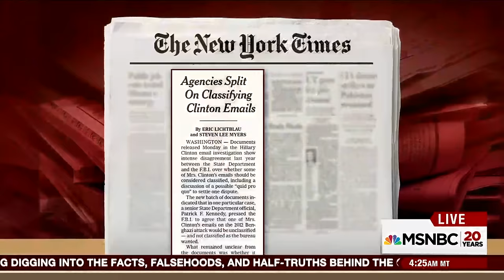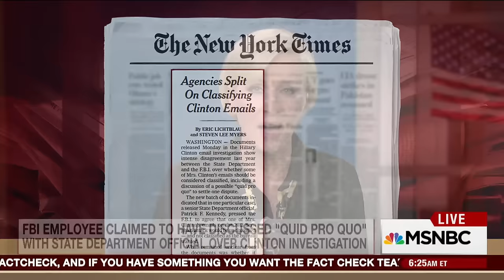Mark Halperin: FBI Should Stop Interfering With Election | Morning Joe | MSNBC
The Morning Joe panel discusses reports of a possible 'quid pro quo' with a State Department official regarding Hillary Clinton's email server.